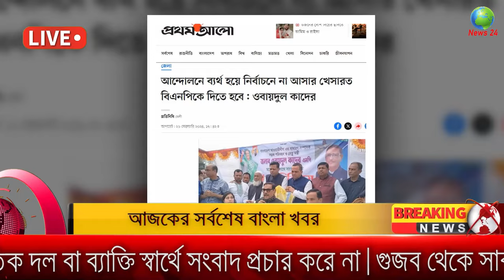Bangla News 26 February 2024 Bangladesh Latest Today News